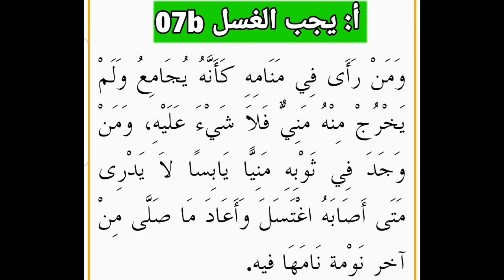Al Akhdari Lesson 7b